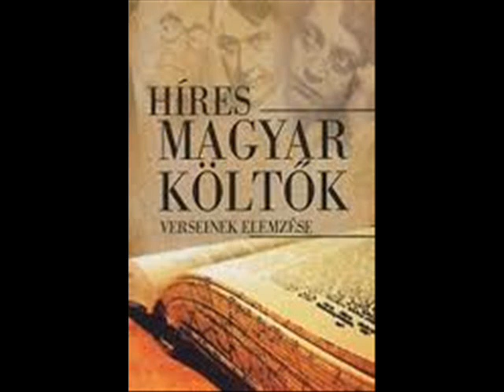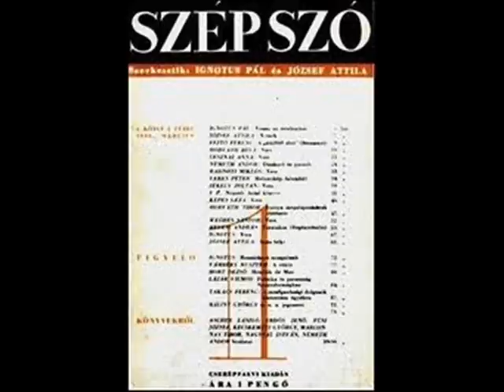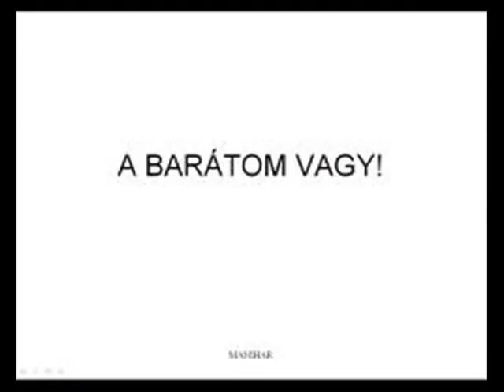Dinnyés József -Tiszta forrás,szép szó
Bakelitről rögzített. A sok közül az egyik kedvencem,alapmű.